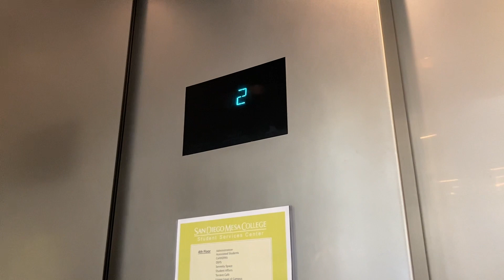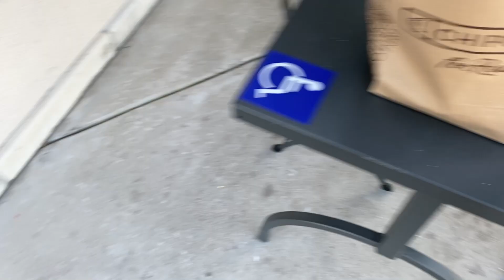Experimental Film: Snapping with Diegetic Sound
Just me film around Mesa College campus and San Diego! Hope you enjoy!